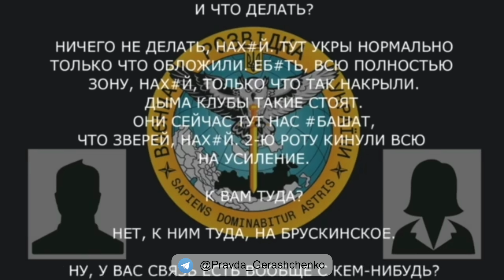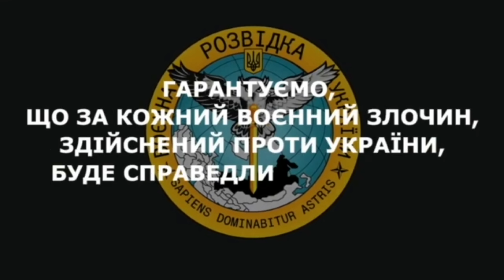Они сейчас тут нас еб*шат, как зверей, нах*й.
Военнослужащий днр на Херсонском направлении сообщает жене о прорыве украинских войск.

- Света у нас так и нет, воды нет, короче по всей Херсонской области нет ни света, ни воды нигде.
- А че ты не спал?
- Какой спать? Тут такое происходит бл*, некогда спать - прорыв у нас. Прям у нас, вот где я стою сейчас - вот прямо здесь.